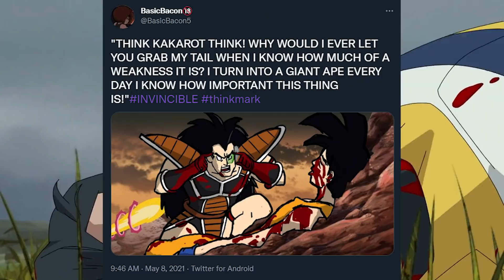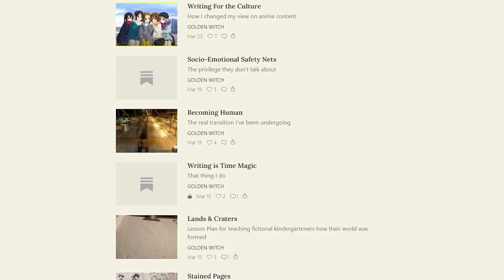Invincible Review: The Most Violent Superhero Cartoon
Find my music by looking for Trial of the Golden Witch on soundcloud/bandcamp
Buy something on Amazon after clicking this link and Amazon will give me money